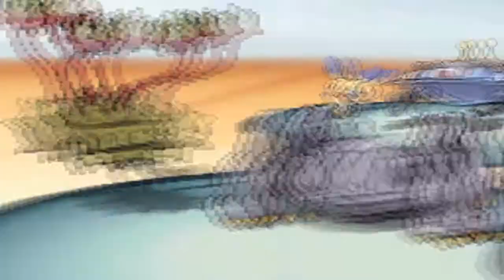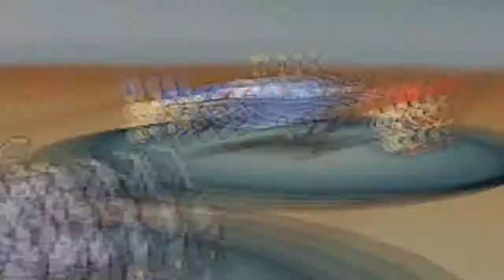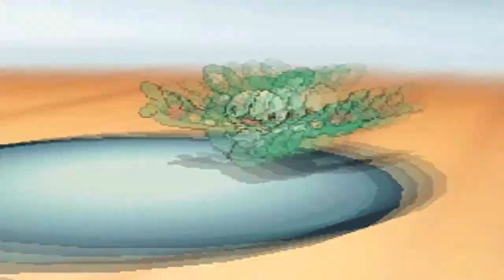Metronome Battle - CrobatFTW vs. snurfsnarf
For Round 1 of PIMPNITE's metronome tournament. He may use this video for a coverage video if he chooses. Not exactly a formal video, nor a formal battle. Certainly was interesting.

Cool links:
MY STREAM:

MY SKYPE:
CROBATFTW

To find me for a battle, my streams are usually the most reliable. I use the Smogon Wifi Battle Finder too, so if you're lucky I may be there (when it returns). Sometimes I accept challenges on my XAT. If I can't get good battles anywhere, I use Skype.